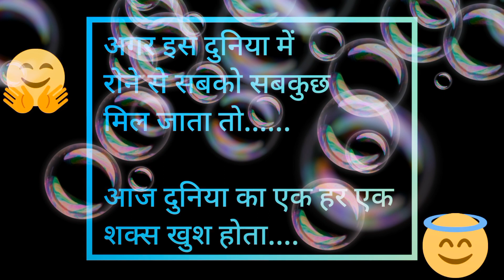Thoughts 🙏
people has their own thoughts I have put one of.